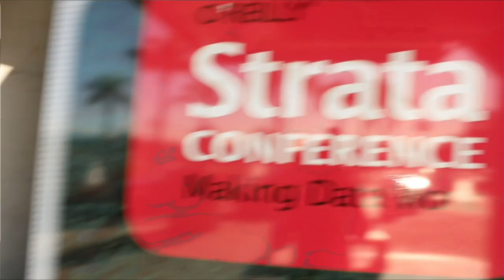William (Bill) Bain | Strata Data Conference 2013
The new twist of in-memory data grids is adding a ScaleOut Analytics software that allows for “parallel data computation into the data grid.”  What this does is allows you to “update fast-changing data and analyze it” within milliseconds, William Bain, Founder and CEO of ScaleOut Software explained in theCube, live from Strata 2013.

In-memory data grids were originally employed “to scale access to data, to make it universally available across clusters,” he added.  Currently, ScaleOut solutions offer a near real-time update, and the analysis of fast-changing data allows for new use cases that benefit businesses across numerous fields.  While this architecture allows for results returned within seconds, other systems that pull data from disk return them in hours or even days.

Expanding ScaleOut’s use cases, Bain expalined that the company has gained 370 customers over an 8 year period, and they typically “store less than a terrabyte of fast-changing data” such as news data, retail data and gaming servers information. These customers run operational systems in which data is updated and used in real time — instead of dealing with huge amounts of data, they deal with lesser amounts that change rapidly.

As far as Big Data deployments in the Enterprise segment are concerned, Bain stated that the main trend is an increase of integrations of Hadoop platforms and applications into operational deployments.

theCube co-host Dave Vellante of Wikibon pointed out that there currently is a lot of confusion around in-memory, flash arrays and disks when it comes to Big Data storage, with several players supporting flash as a slower, but less expensive solution.  As people are trying to learn more, Vellante asked William Bain to comment on the right use cases for each available architecture.

“Traditional Hadoop is great for analyzing terabytes of data that are offline,” Bain said. Another solution would be to store data directly in-memory and be able to “do quick turns, perform many analyses on the same data.” In-memory has been used for years to store metadata. With the increasing use of Hadoop for SQL queries, new bottlenecks will arise. Doing parallel queries means returning large volumes of data which creates a network bottlenecks. ScaleOut solves this new issue by eliminating the need to move data off the server to both query and analyze existing data.